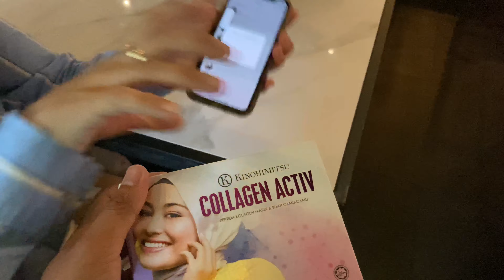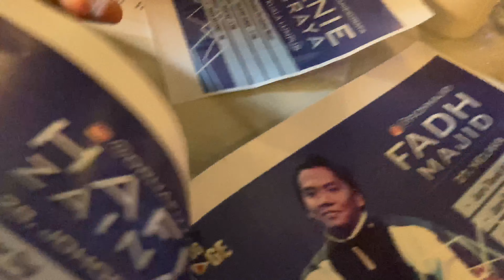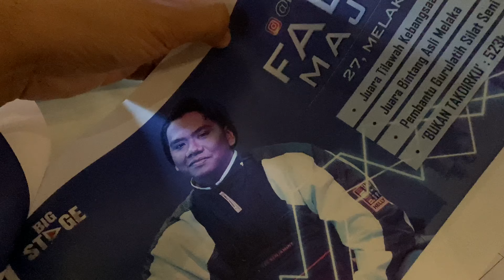SIDANG MEDIA BIG STAGE NEW NORMAL